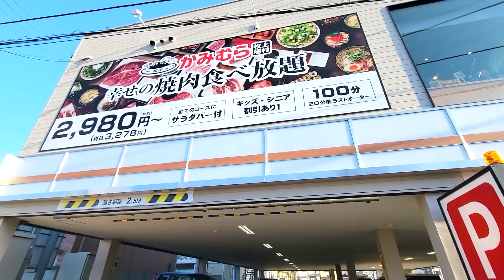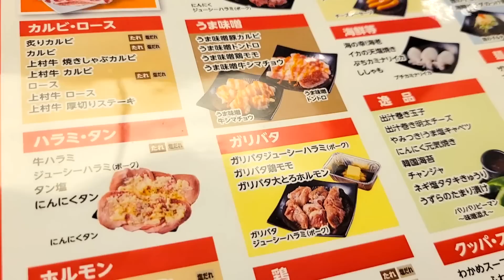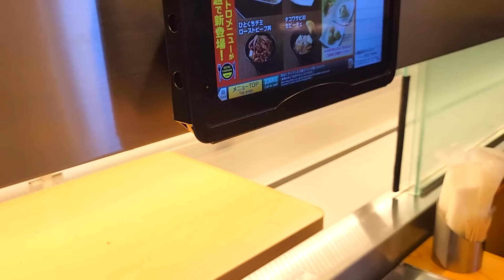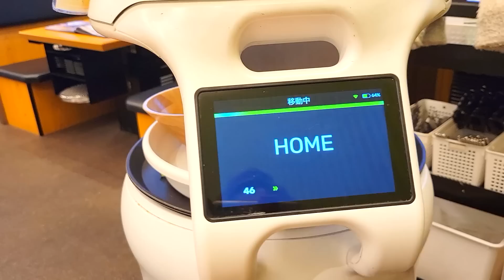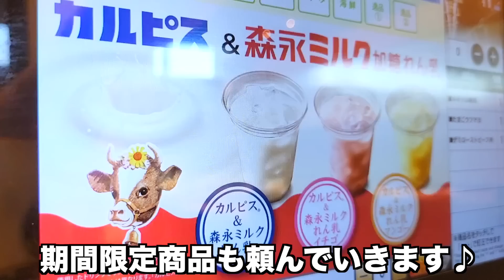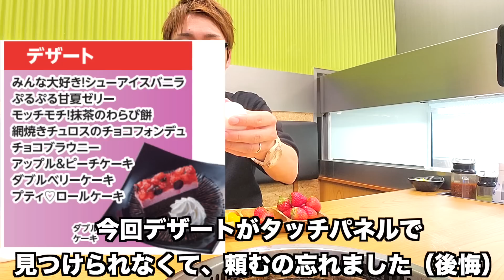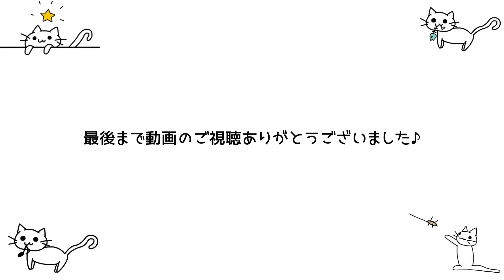【いちご食べ放題】かみむら牧場の年に１度の「いちご祭り」でいちごに焼肉・お寿司も食べ放題で最高でした♪【かみむら牧場 焼肉食べ放題】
今回は、埼玉は上尾にあります【かみむら牧場 上尾店】さんで年に１度の「いちご祭り」でいちごと焼肉食べ放題に初めて行ってきました♪

今回注文したコースは【THE!かみむらコース】
値段は3580円（税抜き）と
2023年3月3日（金）から3月12日（日）までの期間限定メニュー
「いちご祭り」150円（税抜き）で100分、
国産プレミアム黒牛やお寿司やケーキ等のサイドメニューが食べ放題です！

まさかの焼肉食べ放題のお店でいちごが食べ放題というまさに幸せすぎる食べ放題でした٩(๑❛ᴗ❛๑)۶

いちご食べ放題は2023年3月3日（金）から3月12日（日）までの期間限定なので、かみむら牧場が近くにある方は期間中に是非行ってみて欲しいです(๑˃̵ᴗ˂̵)

僕の